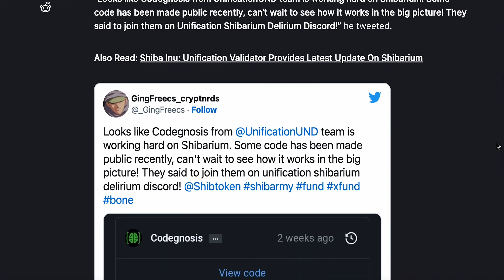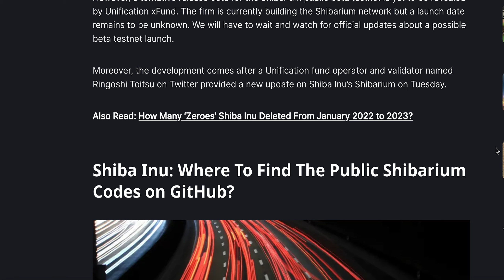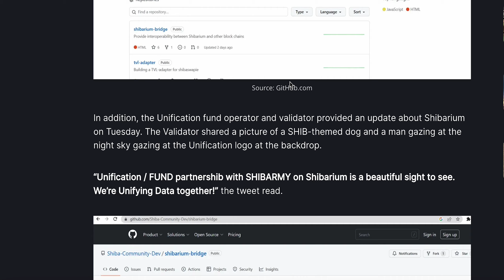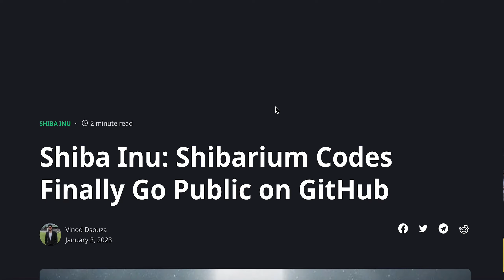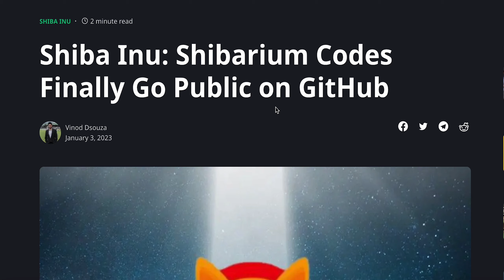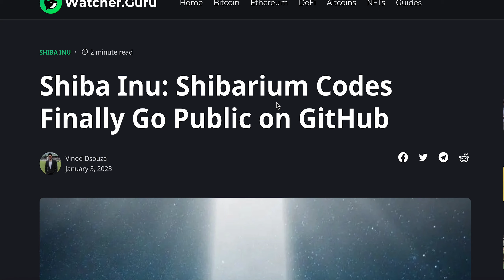SHIBARIUM IS COMPLETE WITH ALL THE CODES READY??? ($BONE, $LEASH, $SHIB)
Shiba Inu is a cryptocurrency that was created as a parody of Dogecoin, which itself was a parody of Bitcoin. It was launched in August 2020 and quickly gained popularity due to its humorous branding and association with the Shiba Inu dog breed. Shiba Inu has a fixed supply of one quadrillion (1,000,000,000,000,000) tokens, and it uses the Ethereum blockchain to facilitate transactions. The main use case for Shiba Inu is as a speculative investment, as its value has fluctuated significantly since its launch. It should be noted that cryptocurrency investment carries significant risk, and it is important to thoroughly research and understand the risks before investing.